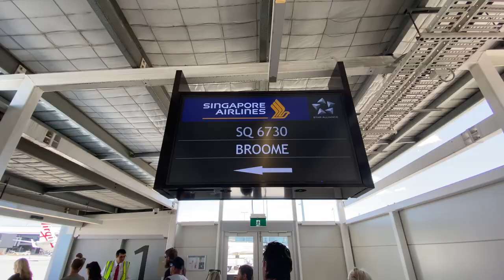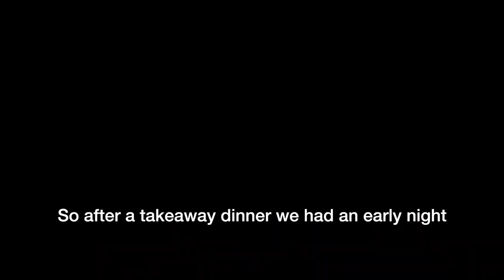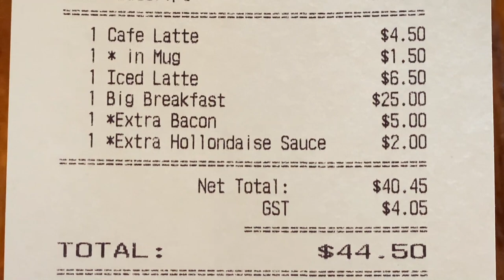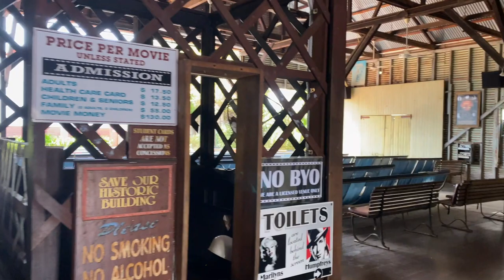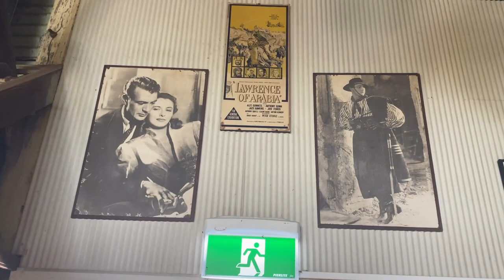Finally on a plane again - A week in Broome, Western Australia - November 2020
Join us to check out one of Western Australia’s premier tourist destinations and experience a legendary Cable Beach sunset for yourself! The North West seaside town of Broome is renowned as one of the most picturesque places in Australia and with its extensive history of pearl farming and the famous laid back, multicultural, lifestyle, this tropical getaway is a unique place to visit.

This is part 1 of our 3 part series on Broome that will include Broome town, Gantheaume Point, Town Beach, Cable Beach and a helicopter flight over Willie Creek!

If you have any questions about any of our destinations, just pop them in the comments below

Tracks also used in this video are;